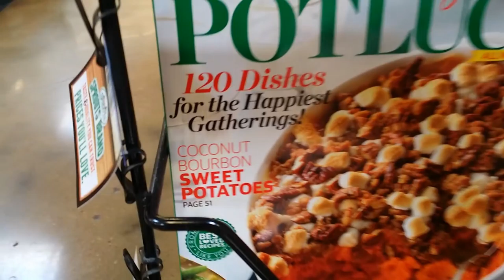Chrome Jewelry.. my favorite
I finally got to have the generous gift from Minnesota Brian put on my RV Backpack from last JUNE or maybe JULY.. long time to wait to see those pretty caps.
Now the duct tape looks worse. lol